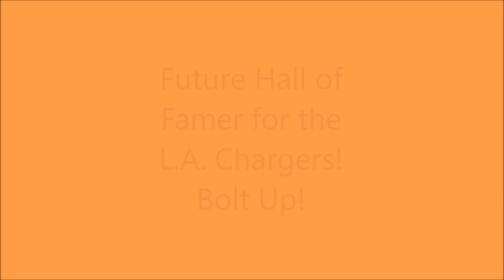MIKE WILLIAMS CLEMSON COLLEGE HIGHLIGHTS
Songs: Migos -  Deadz
Meek Mill ft. Drake - R.I.C.O